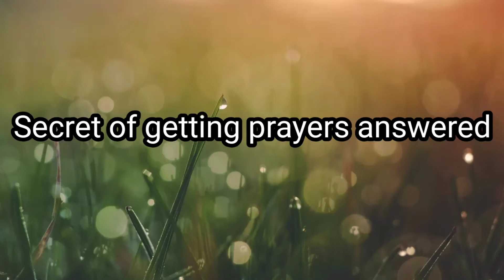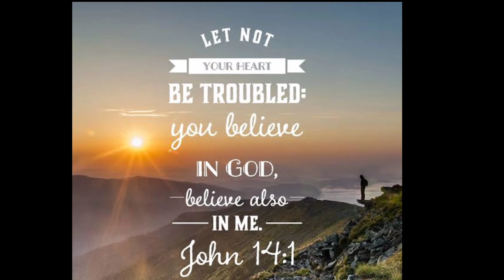secret of prayer/ In the name of jesus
about jesus